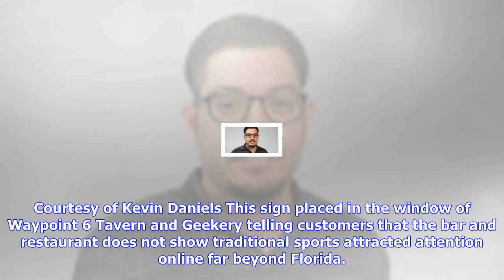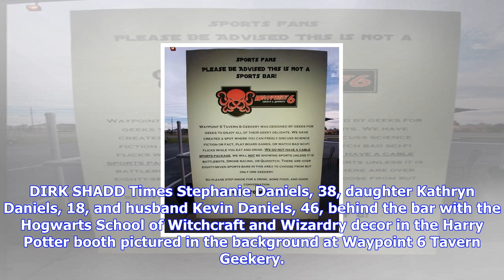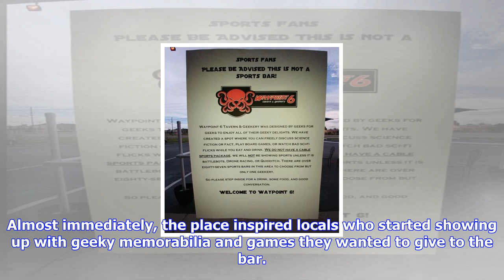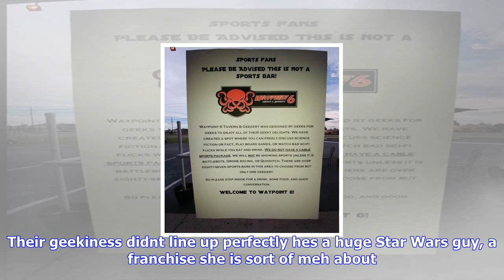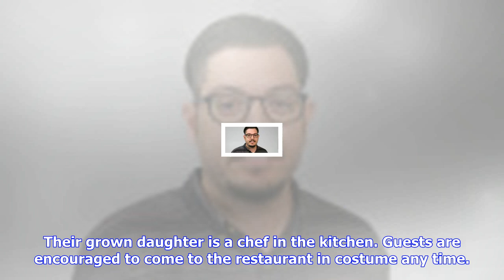Breaking News | Tampa bay's first geek bar is for star trek and harry potter, not the nfl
Tampa bay's first geek bar is for star trek and harry potter, not the nfl

LARGO — It happened not long after Tampa Bays first geek bar opened its doors. Someone, perhaps one ...